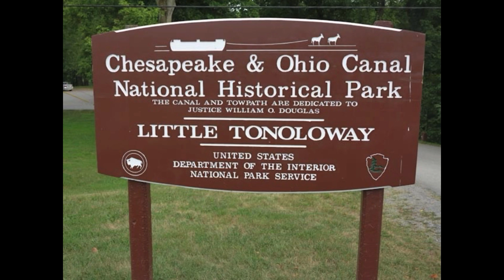Bicycling The C&O Canal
Four nights riding a tandem solo and camping along the C&O canal.